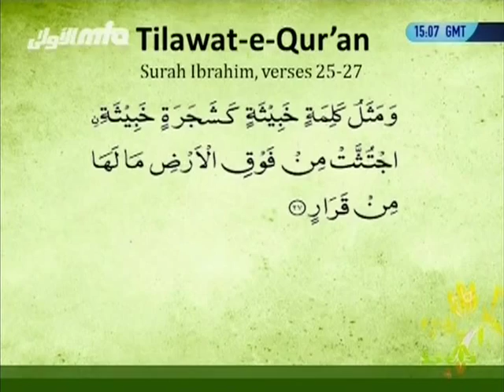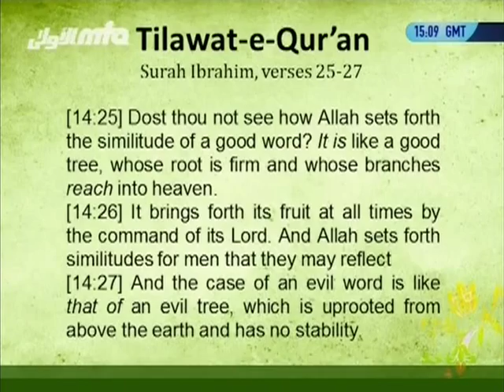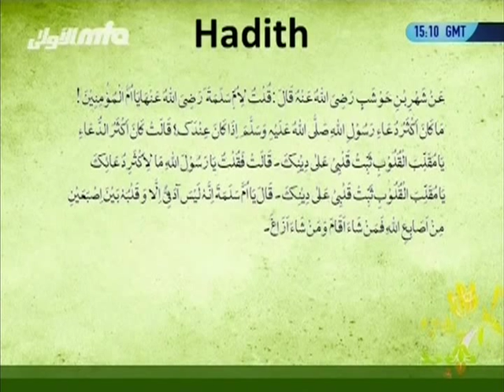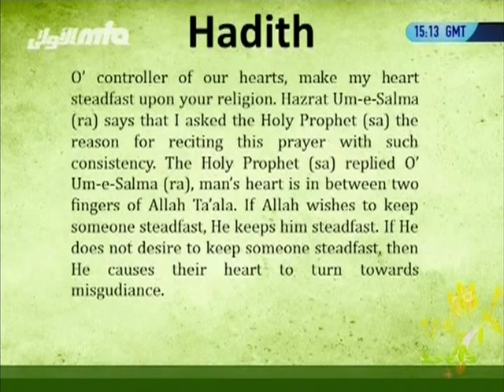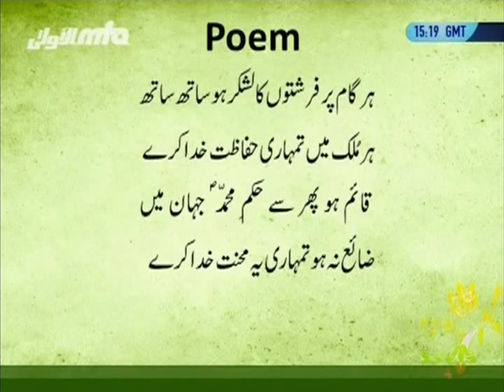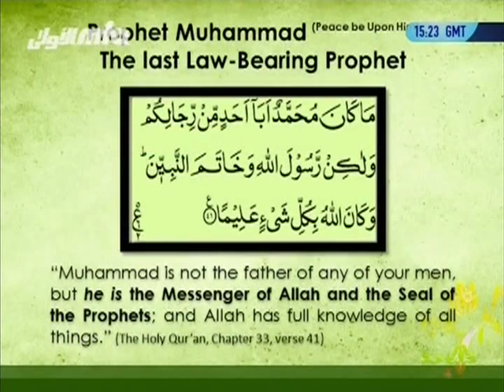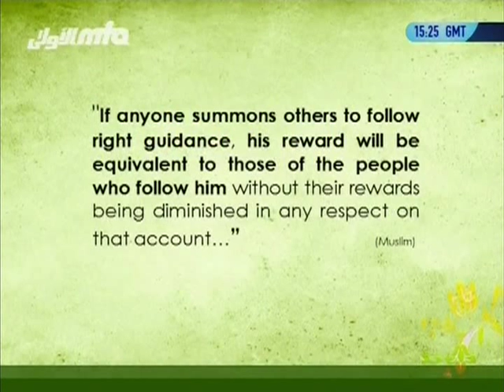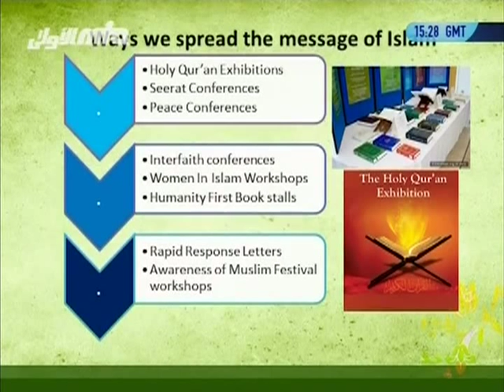Girl Students Mulaqat Vancouver Canada May 19, 2013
An educational programme with the Head of the Ahmadiyya Muslim Community, Hazrat Mirza Masroor Ahmad (may Allah be his Helper) and Lajna students from Vancouver, Canada. Recorded on May 19, 2013.